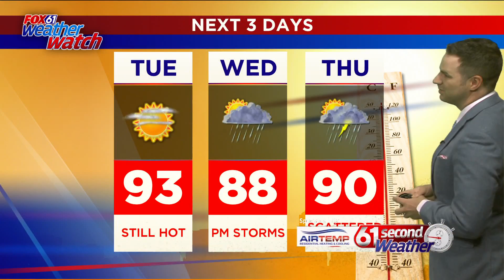61 Second Weather: Steamy Monday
A heat advisory is in effect for the entire state as temperatures jump back into the 90s again this afternoon.